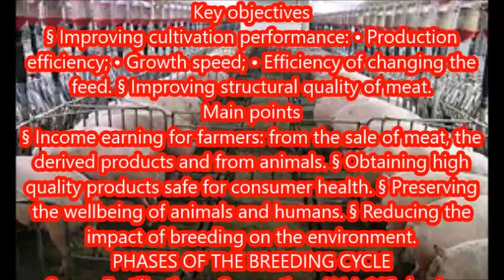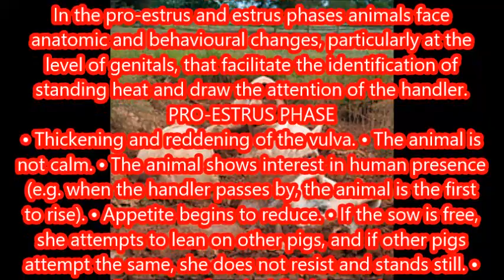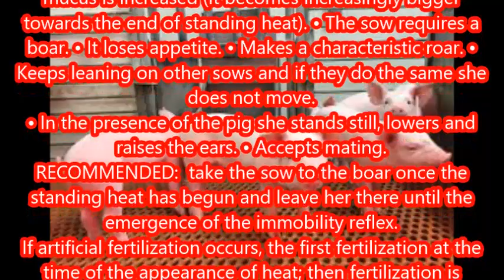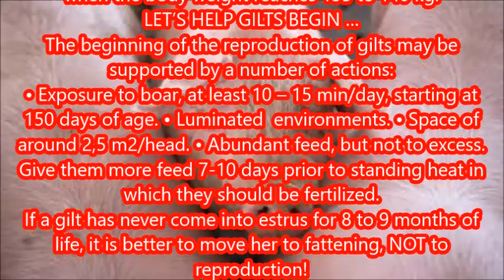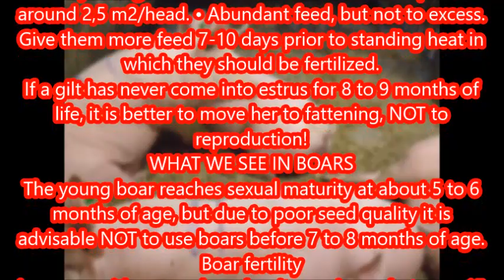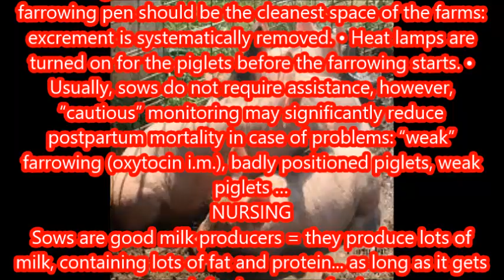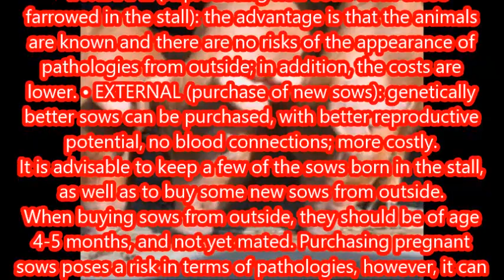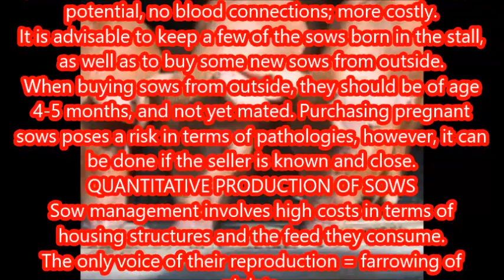KEY OBJECTIVES OF PIG FARMING